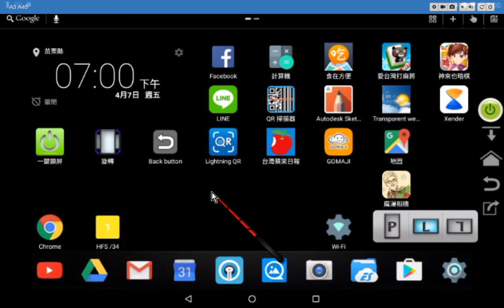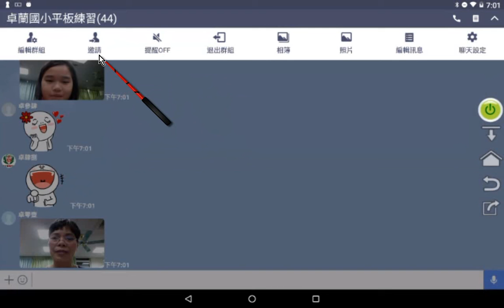04關閉群組提醒